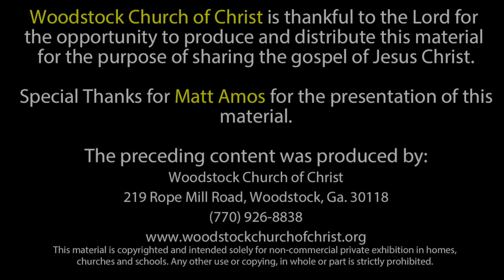Studies in Philippians Pt 6 - 5-27-2020